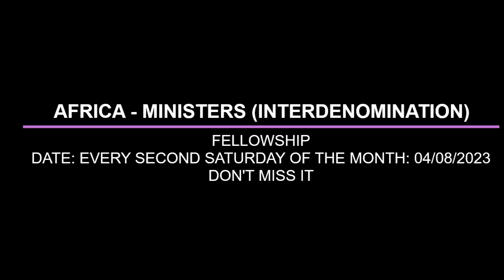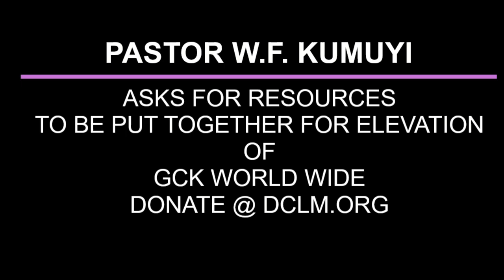THE CENTRALITY OF HOLY SPIRIT BY PAS W F KUMUYI